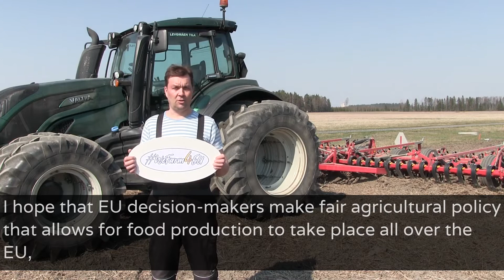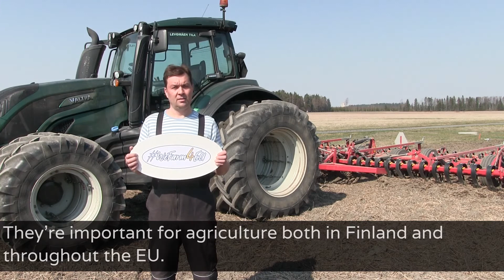WeFarm4EU - Tuomas Levomäki - Loimaa, Finland